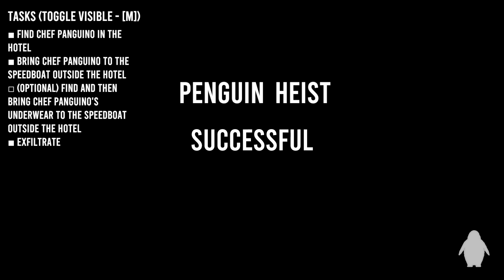Chef Panguino - the greatest penguin heist of all time #2